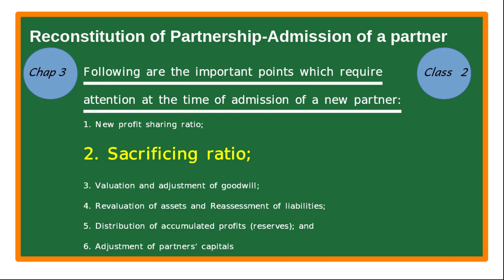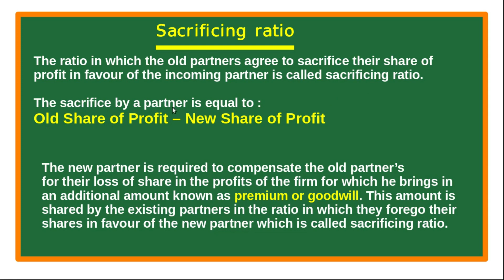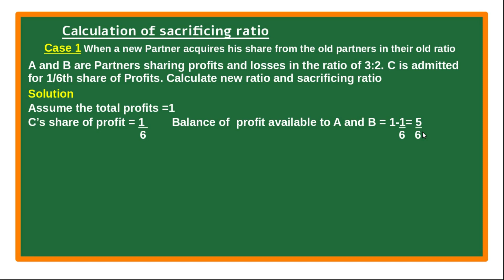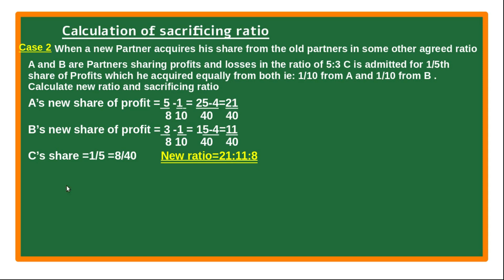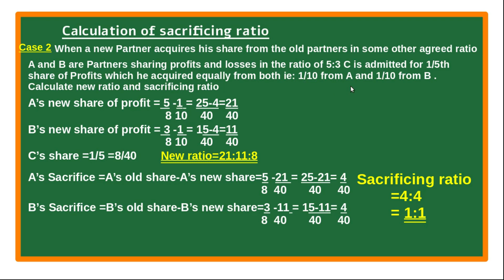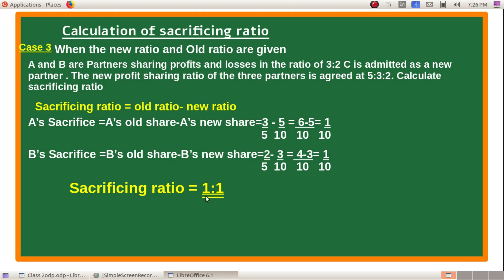+2 Accountancy | Reconstitution | Admission of a Partner | Calculation of Sacrificing ratio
Chapter 3 Reconstitution of Partnership firm-  Admission of a Partner

What is Sacrificing ratio and the purpose of calculation
Calculation of new ratio and Sacrificing ratio # solved illustration